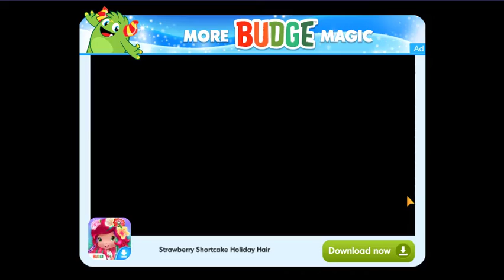Hot Wheels Gameplay ios Android Hot Wheels Unlimited Eps 12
Buckle up! Get ready to blast full throttle around Hot Wheels™ Islands! Here we’re all about awesome cars, crazy challenges and building the coolest racetracks around. Head on over to Hot Wheels™ City to test your skills with fun puzzle or racing challenges. When you’re all challenged out, take your rides to the Build-A-Race Festival where you can craft your own mega-tracks and race against friends! Start your engines, this is going to be an awesome ride!

BUILD – Fuel your imagination with the ultimate Hot Wheels™ Track Builder on mobile! Bring to life the craziest stunt courses full of twisted loops, daring jumps, blazing boosters and epic ramps. Dare to make your racetracks full of monstrous Nemeses? Clash with the Gorilla’s stomp or Shark’s chomp! Ready, set, build!

RACE – Blast off at blazing speed on your own mega-tracks! Racing is super fun and easy: use your finger to steer and drift along the racetrack to make your way to victory! Get in the driver’s seat to take on epic stunts, daring jumps and twisted loops. Want to go faster? Smash that Boost button to go full throttle! Beware of the Nemeses!

CHALLENGE – Test your skills with a trunk-load of awesome challenges! If you are a puzzle fan, you are in for a treat with our track building puzzles. If you prefer fast driving and drifting, racing challenges are made for you. Then it’s simple: win a challenge to get a Red Wheel! Collect enough of them to unlock a rad new car or Monster Truck and cool track pieces.

COLLECT – Build your collection of legendary Hot Wheels™, like Rodger Dodger™, Bone Shaker™, Night Shifter™ or spectacular Monster Trucks. Test out their tricks for the thrill of a lifetime! You can collect them all in the ultimate garage!

COMPETE – Want to show off your daring new track? Start your engines to drift and race against your buddies in the 2-player mode.